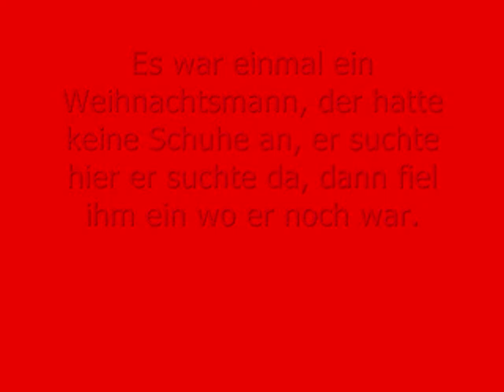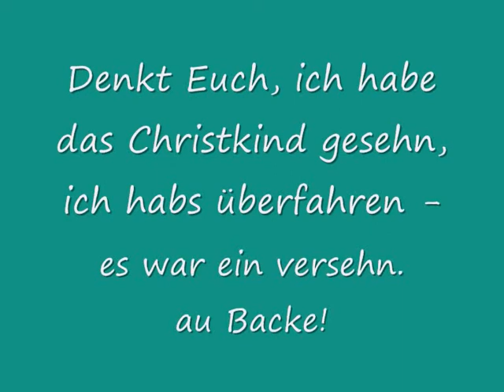Laura voll krass.wmv